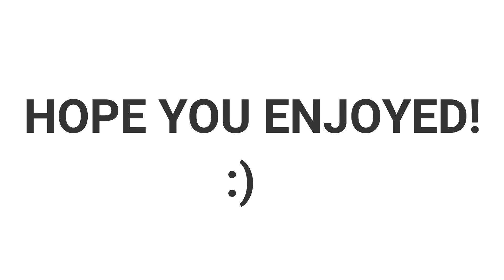Minecraft - Puns #2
MORE Minecraft Puns hahaha. Hope you all get a good laugh or a smile out of this!

Available for purchase in the Google Play and App Store :)